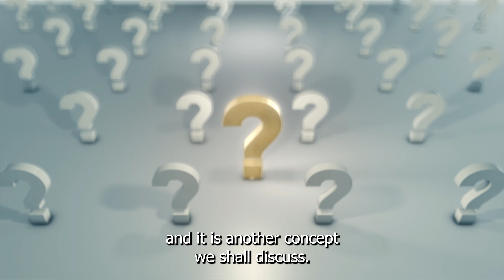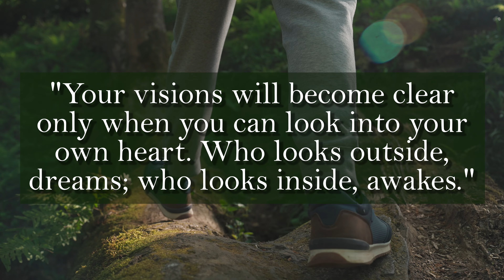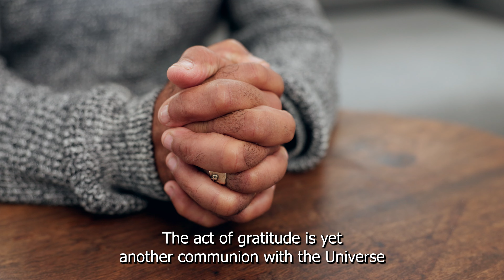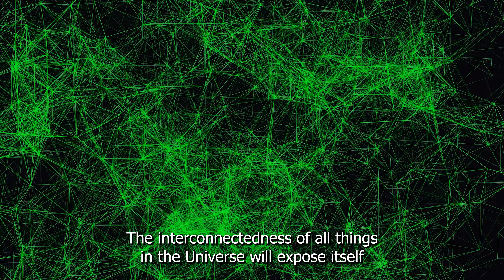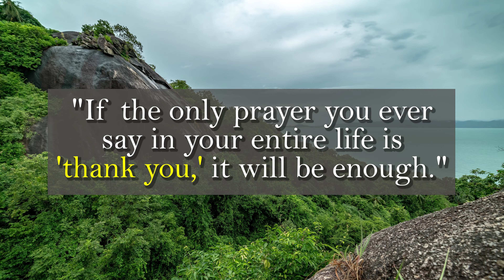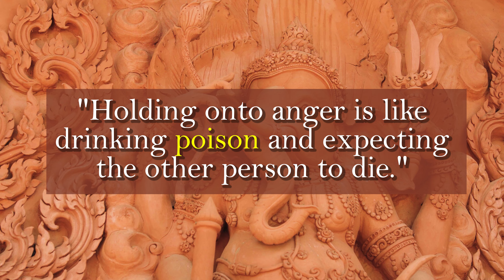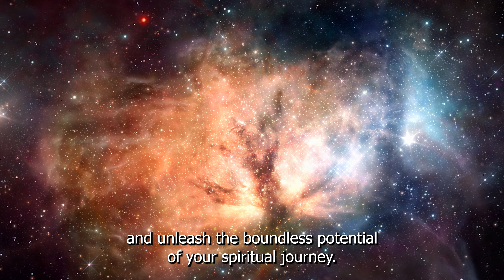Simple Ways to Maximize Your Alone Time for Spiritual Growth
In our latest YouTube video, "Simple Ways to Maximize Your Alone Time for Spiritual Growth." We will explore the art of being alone and unlock the power of solitude as you explore the depths of self-awareness. In this insightful guide, we unravel the secrets of how to appreciate alone time, offering wisdom on cultivating self-love and finding joy in being alone. Discover the profound impact of solitude on your spiritual journey and learn practical tips on how to use alone time for tangible results. Embrace the beauty of being alone and witness the profound changes it can bring to your life. Join us on this soulful exploration of alone time, where spiritual growth intertwines with the simple pleasures of solitude.

Welcome to The Inner Spark Society, your wellspring of practical wisdom and spiritual growth. Embark on a journey of personal and spiritual evolution, igniting your higher self and illuminating the path to inner transformation. Through insightful perspectives and profound teachings, explore the art of self-improvement and the boundless potential of your spiritual journey.

Uncover your higher self, embracing the magic of a spiritual awakening as you immerse in our content. Here, wise words and life lessons intertwine, guiding you toward profound inner peace and a deeper grasp of life's mysteries. This is your haven for unlocking transformative power as you navigate self-discovery and personal growth.

Delve into spiritual development and find inspiration in every video. Your quest for growth starts now.